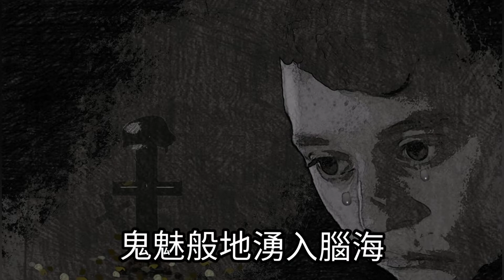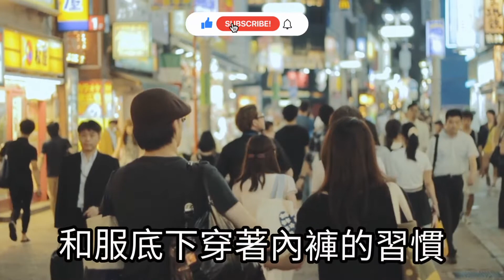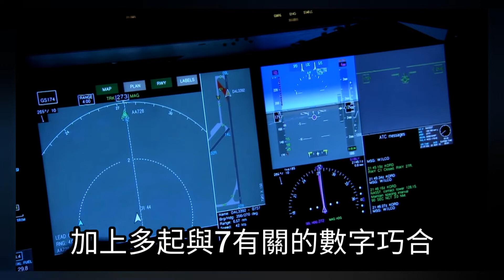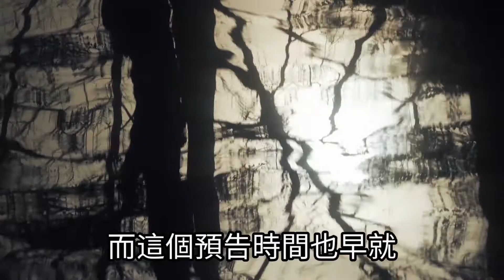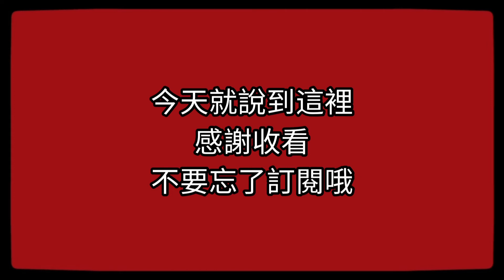【W Channel】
都市傳說合集